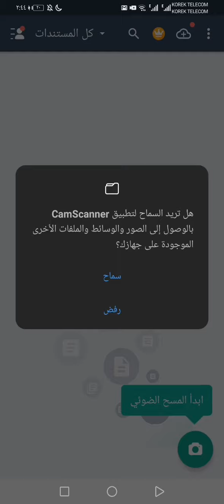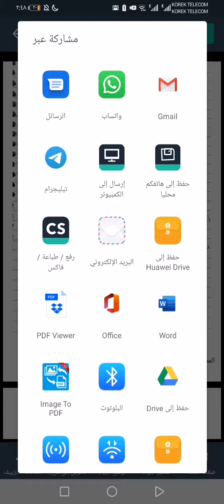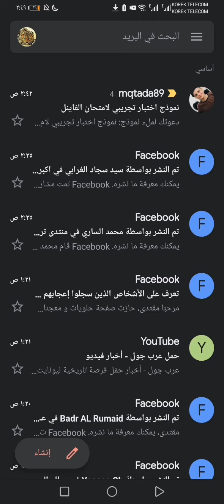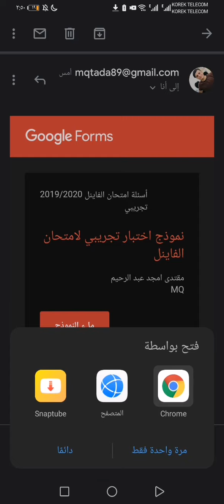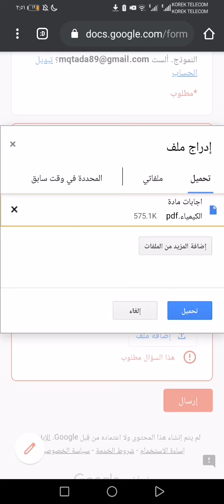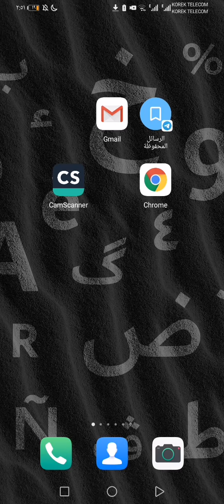شرح الطريقة النموذجية للإجابة في الفاينل 2019-2020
اولا :- شرح استخدام تطبيق CamScanner
تصوير الإجابة ثم تسميتها ثم تحويلها ملف pdf
ثانيا :- تعلم الدخول إلى الأسئلة اذا ارسلت لك عبر الاميل
ثالثا :- ارسال الإجابة

رابط تحميل التطبيق في الابل ستور للايفون

رابط تحميل التطبيق في سوق بلي الاندرويد

بالتوفيق للجميع اي استفسارات بخدمتكم
MQ